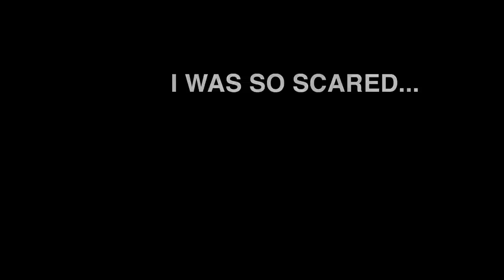Amanda Knox - Trailer 2 of 2 - Netflix Documentary [HD]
Believe her. Suspect her. See the other side. Amanda Knox is coming to Netflix September 30.

Twice convicted and twice acquitted by Italian courts of the brutal killing of her British roommate Meredith Kercher, Amanda Knox became the subject of global speculation as non-stop media attention fed the public's fascination through every twist and turn of the nearly decade-long case.

In a world that remains strongly divided on the legal findings, Amanda Knox goes beyond guilt or innocence to shed new light on the events and circumstances of the past nine years. Featuring unprecedented access to the key people involved and never-before-seen archival material, the film shifts between past to present, exploring the case from the inside out in exclusive interviews with Amanda Knox, her former co-defendant and ex-boyfriend Raffaele Sollecito, Italian prosecutor Giuliano Mignini and Daily Mail reporter Nick Pisa.

A Netflix Original Documentary.